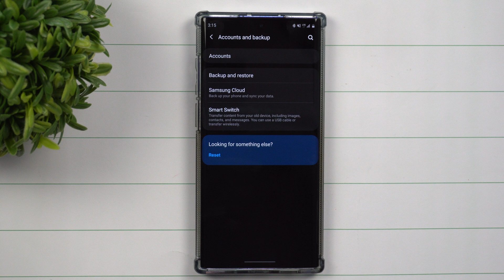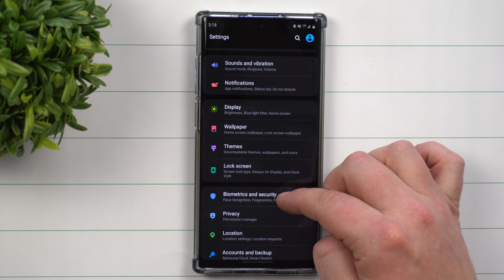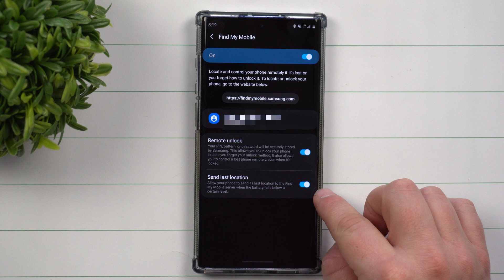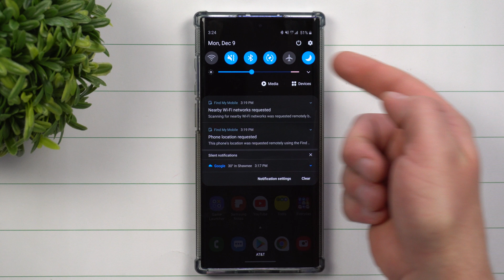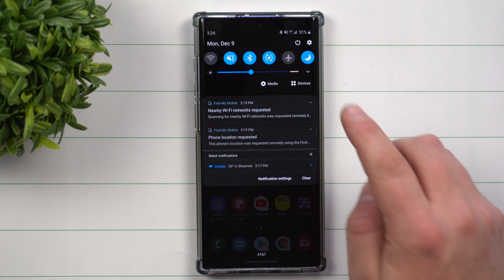Samsung's Find My Mobile - As A Samsung Owner, This Is Super Important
Here at Samsung In A Minute, We get to the point in 2 minutes or less. In Today's Video, we will take a look at one of the most important features to setup if you're a Samsung Owner.

My Note 10+ Case
My Note 10+ Tempered Glass